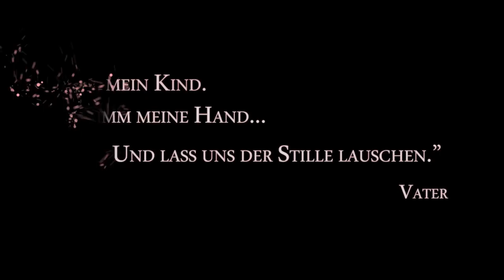Enderal - "Asche" (Story Teaser - Deutsch)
Dies ist ein kleiner Story-Teaser der sich in Entwicklung befindenden Skyrim Total Conversion "Enderal: Die Trümmer der Ordnung" von SureAI (Nehrim). Seid gewarnt, er beinhaltet keine Actionsequenzen, sondern wurde geschaffen um euch einen kleinen Einblick in die Thematiken und das generelle Gefühl, das Enderals Story vermittelt, zu gewähren. Wir versuchen, in Enderal eine Welt zu schaffen, die sowohl schön, humorvoll und fantastisch als auch düster, grausam und tiefsinnig sein kann. Wir wünschen euch viel Vergnügen!

Danke an Gerrit Stratmann für die fantastische Vertonung!